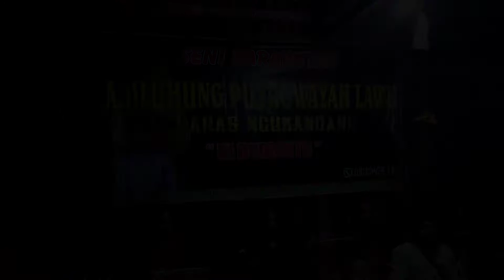Seni Budaya || Karawitan Adiluhung Putro Wayah Lawu Dayakan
salam budaya